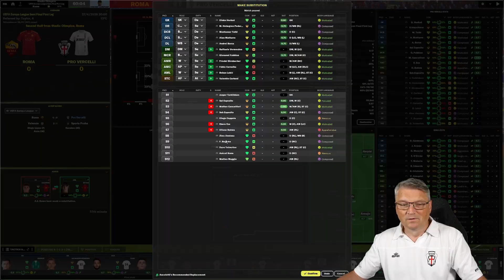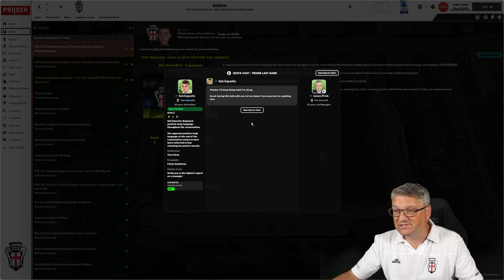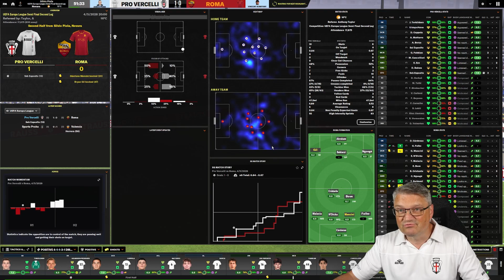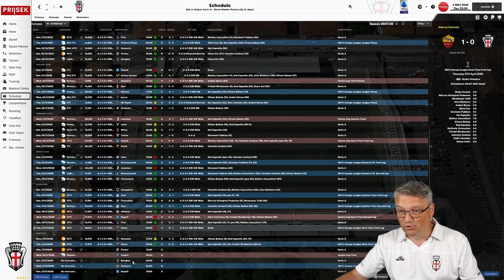NO ROMA AT THE INN : Forgotten Heroes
Today we aim to take thr Seria A by storm with Pro Vercelli & win the Scudetto.

EP 43